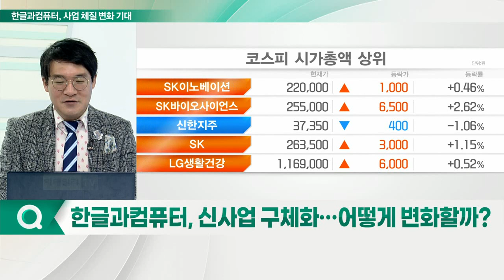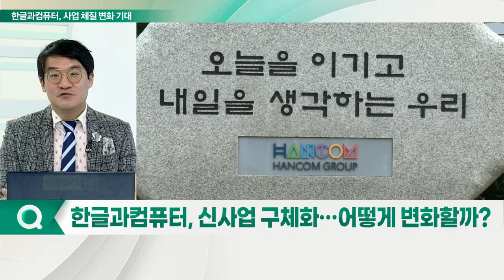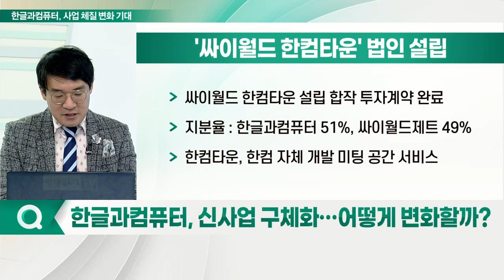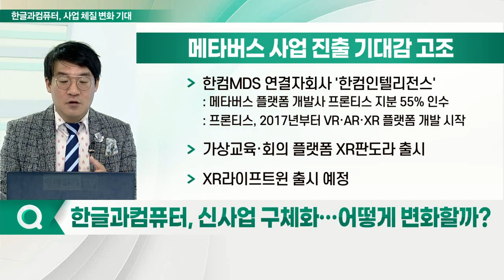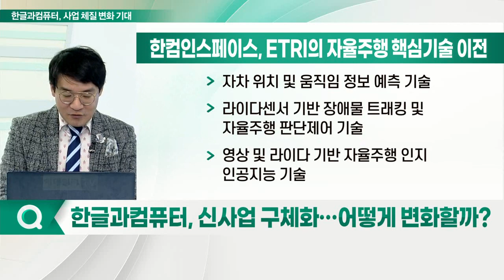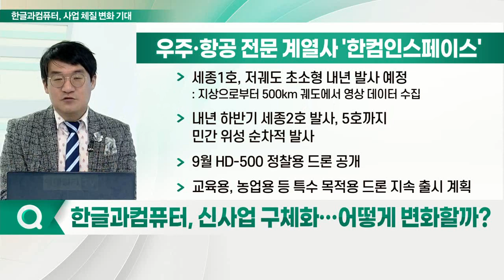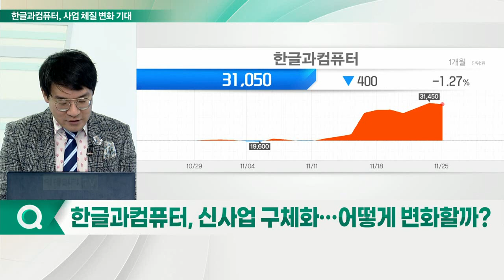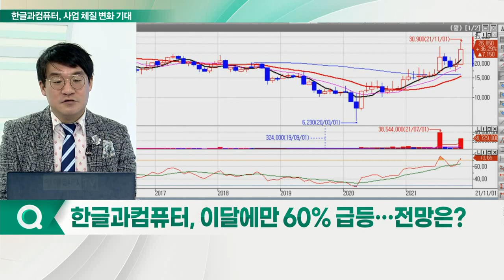한글과컴퓨터 "기업의 변신은 무죄"... 한글과컴퓨터, 이달 60% 뛰었다?_신소장의 시그널 (20211126)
Q. 한글과컴퓨터, 신사업 구체화… 어떻게 변화할까?
- 한컴오피스, 고객 저변 확대
- '싸이월드 한컴타운' 법인 설립
- 한컴인텔리전스, 메타버스 사업 진출 기대감
- 한컴인스페이스, 저궤도 초소형 내년 발사 예정

Q. 한글과컴퓨터, 이달에만 60% 급등… 전망은?